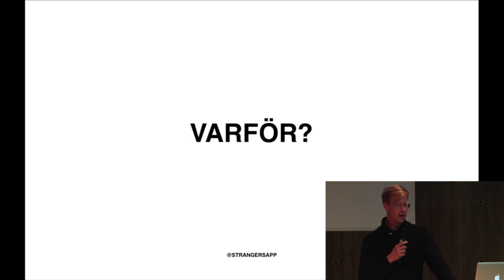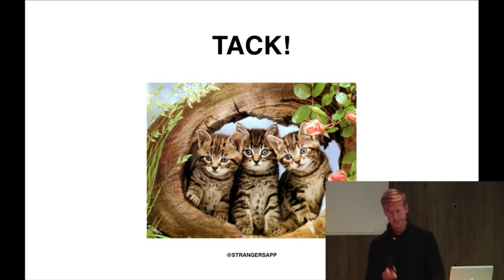24hbc 2012 - Stuff Strangers Say